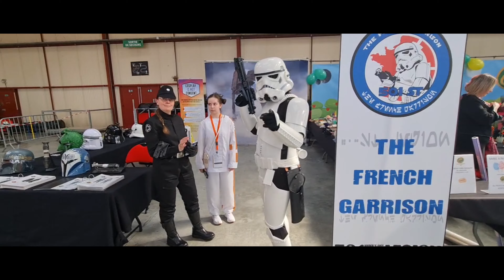Compiègne Geek Convention 2023, Margny lès Compiègne ...